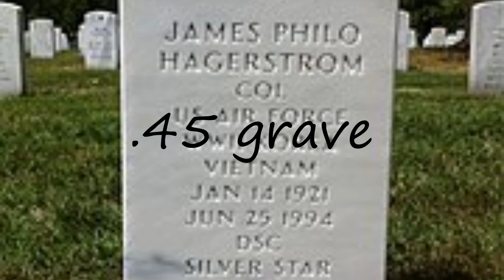How to pronounce .45 grave?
How to pronounce .45 grave? say .45 grave! How to say .45 grave. How to pronounce .45 grave correctly.  Learn the pronounciation .45 grave! Expand your vocabulary, learn .45 grave word. Use this free pronunciation guide to practice words at a time. Learn for free. Thank you for viewing, please like or subscribe! hoe om te sê, si të thuash, እንዴት እንደሚናገር, wie sagt man, comment dire, come dire, como dizer, как сказать, nasıl denir, cómo decir, 怎么说,